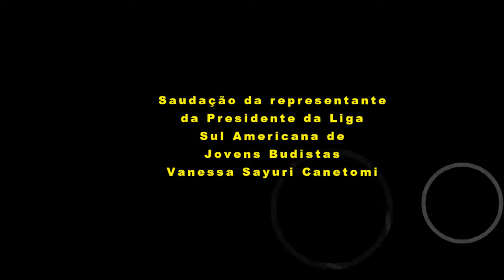03 Saudação da Vanessa Sayuri Canetomi - 48. Congresso de Jovens Budistas - 2014 - Londrina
Realização do 48 Congresso Sul Americano de Jovens Budistas no Templo Budista Honpa Hongwanji de Londrina, PR, nos dias 19 e 20 de julho de 2014.
Acesse videos, fotos e outras informações do Jodo Shinshu (Terra Pura Interior) no